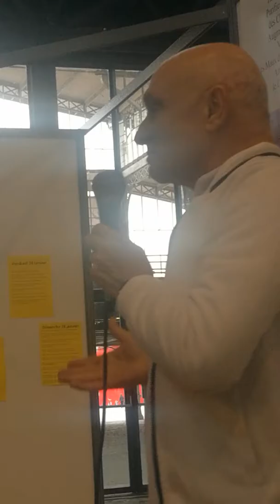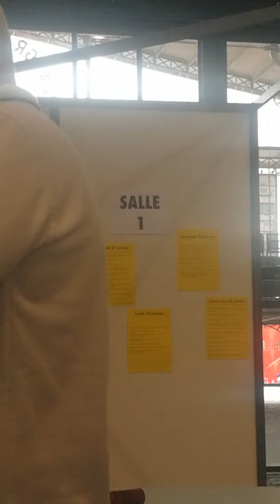Jean-Marie Tellange, Thérapie Angélique Salon des Thérapies 2018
11  Rue d'Annam Paris 75020
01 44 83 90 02